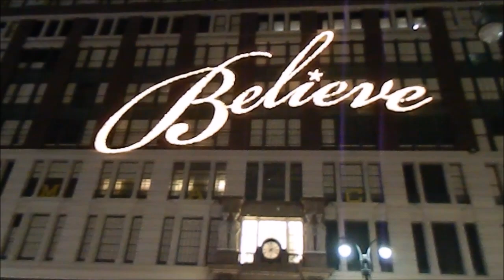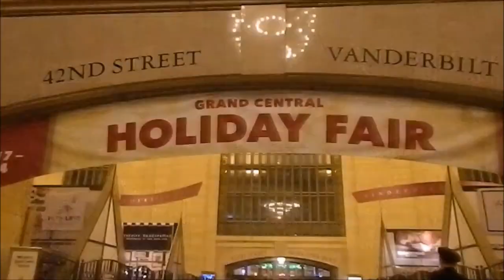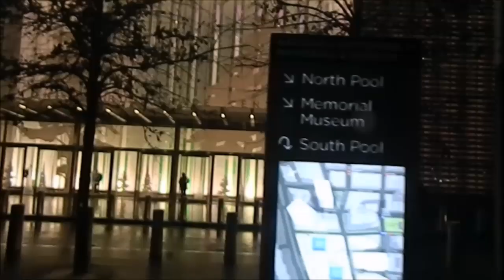Christmas In New York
Celebrating the holiday season in New York City with the illumination and decoration in the Rockefeller Center, Madison Square Garden - Amtrak Station, Macy's windows, Radio City Music Hall, Saks Fifth Avenue windows and 3D light show, Sixth Avenue, Downtown Manhattan, Time Warner Center, Empire State Building, The UNICEF Snowflake, Bergdorf Goodman Windows, Wall Street, Grand Central Terminal, Bryant Park and the World Trade Center.